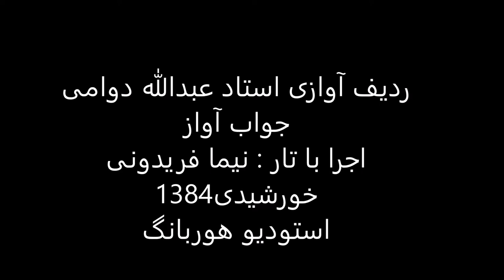جواب آواز استاد عبدالله دوامی تار نیما فریدونی 1384 شور سلمک